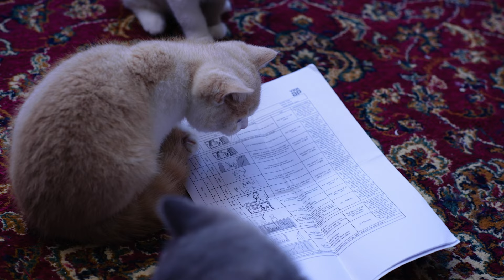窓辺にいつもいた猫がある日いなくなって…／YKK AP「窓と猫の物語」シリーズCM＋メイキング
放映10年目を迎える TVCM「窓と猫の物語」シリーズ、新CMを2023年11月28日から放映！映画のような世界観で「窓」を通した猫と少年の交流を描く。

TVCM「窓と猫の物語」シリーズは、YKK APの企業ブランドCMとして2014年から放映を開始しており、今年で10年目を迎える。「窓」が生み出す明るくあたたかい空間と、心地よい場所を好むと言われる「猫」がマッチすることから、本シリーズが生まれた。まるで映画のような世界観の中で、「窓」と「猫」が織りなすさまざまなストーリーを描いている。

新CM「いつもの場所」篇は、とある街で歩道を歩く少年が、窓辺に座って外を眺めている猫に手を振る。季節が巡っても手を振り続ける少年だが、ある日を境に猫が姿を現さなくなる。肩を落とす少年は、それでも窓を見上げ続ける。するとある春の日…。少年の表情と猫たちのかわいらしさにも注目したい。

また、映像とストーリーを引き立てる軽やかで優しい音楽も見どころのひとつ。また、「いつもの場所」篇のメイキング映像も同時に公開。少年や猫たちの熱演や、スタッフの奮闘の様子など、撮影の裏側も楽しみたい。

■［動画］猫の安全を守るための猫専用の交通安全動画（字幕あり）イエローハットPR動画
■［動画］美人猫、ひとりぼっち頑固じいさんに寄り添う／映画『幸せなひとりぼっち』本編映像
■［動画］可愛い猫がCIAOちゅ～るを夢中でペロペロ！延べ10万匹が参加、遊んだりくつろだり愛くるしい姿に注目／CIAOちゅ～る10周年記念CM